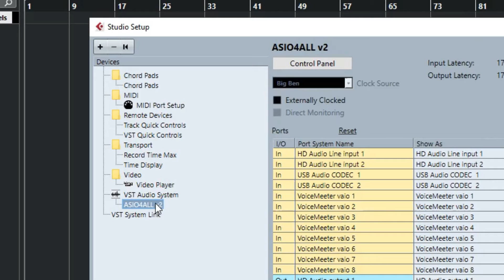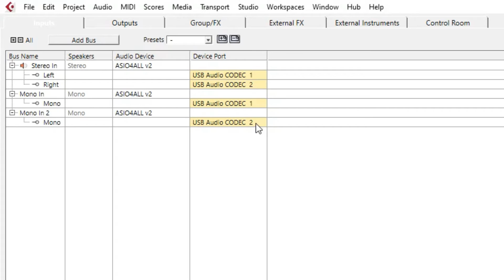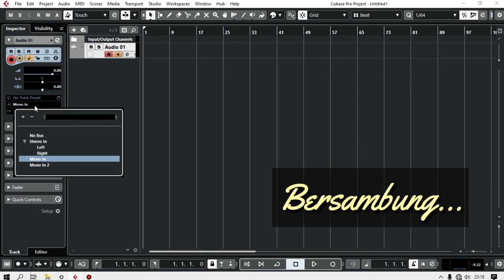Cara setting INPUT DAN OUTPUT/AUDIO INTERFACE di CUBASE 10 SANGAT MUDAH !!!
Bismillahirrahmanirrahim

Hai... kali ini saya coba share cara setting audio interface atau input dan output di cubase 10.
Adapun software yg sya gunakan anda bisa download melalui link dibawah ini.

Jika banyak kekurangan dalam video ini sya haturkan maaf karna kekurangan dan kesalahan adalah milik sya dan kesempurnaan hanya milik Allah SWT.

Untuk saran dan metode lainnya silahkan di kolom komentar.
Bagi komentar NEGATIF/BULLYING AUTO DELETE !!!

Asio4all